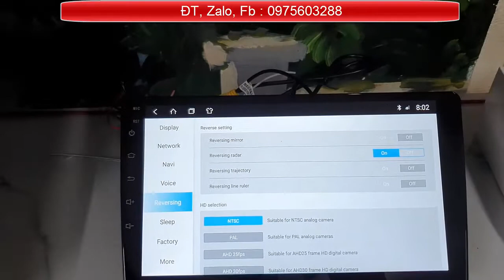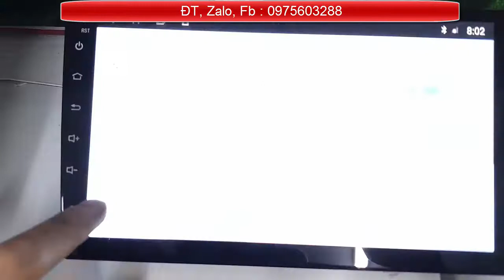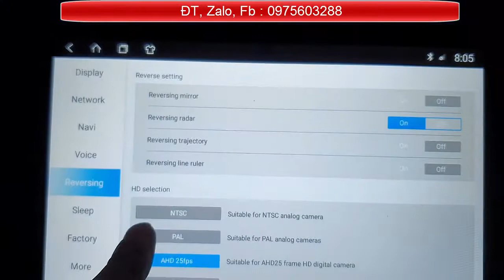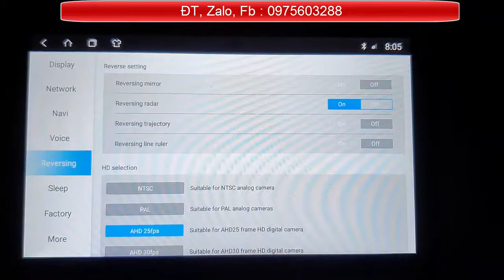camera lùi ô tô nào nhìn ban đêm tốt | camera oto nào rõ nét | Hiếu Ô Tô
video trên mình giới thiệu đến anh em những chiếc camera lùi ô tô nào nhìn ban đêm tốt và camera oto nào rõ nét nhất thị trường.
Web SĐT, zalo, FB : 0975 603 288
Video trên là hướng dẫn sửa đầu đĩa oto. Cảm ơn các bạn